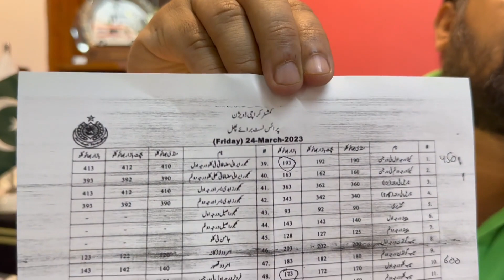JDC Fruit Boycott | JDC Foundation | Zafar Abbas JDC | JDC Ramzan Program